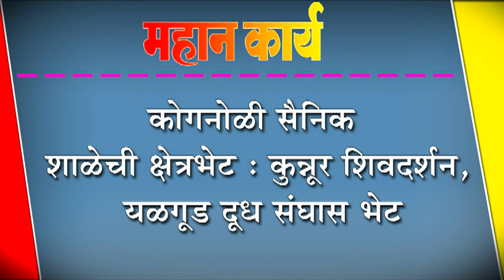कोगनोळी सैनिक शाळेची क्षेत्रभेट : कुन्नूर शिवदर्शन, यळगूड दूध संघास भेट